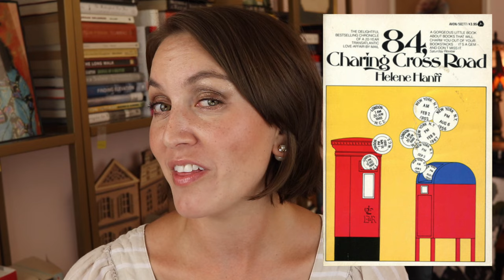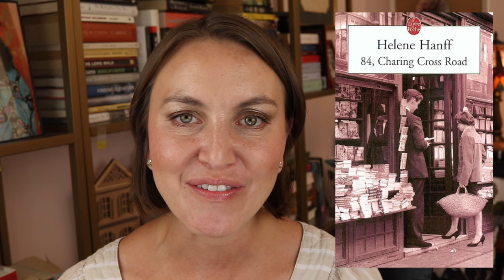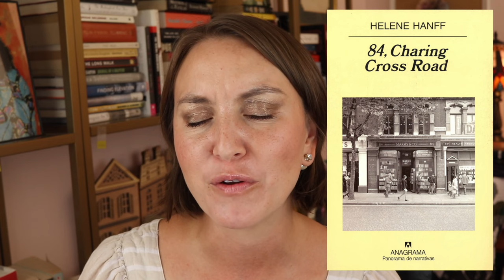Unspoiled review! 84, CHARING CROSS ROAD by Helen Hanff | A Nonfiction Epistolary Read